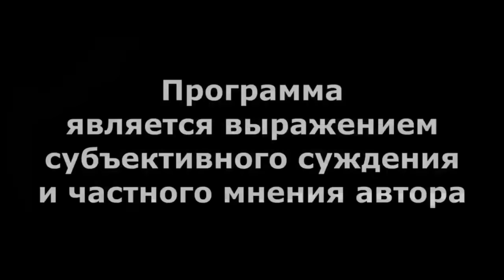"Хабиров переобещал обещанное..." "Открытая Политика". Выпуск - 615. 26.08.24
"Хабиров переобещал обещанное..."

Хронометраж выпуска:
00:18 - Работа над ошибками;
02:24 - Аттракцион невиданной щедрости...;
05:21 - На полях;
07:46 - О готовности школ;
09:31 - О любимом...;